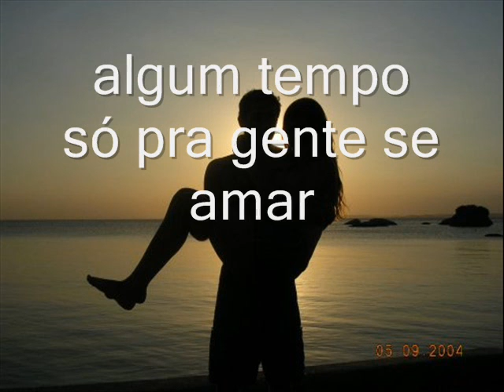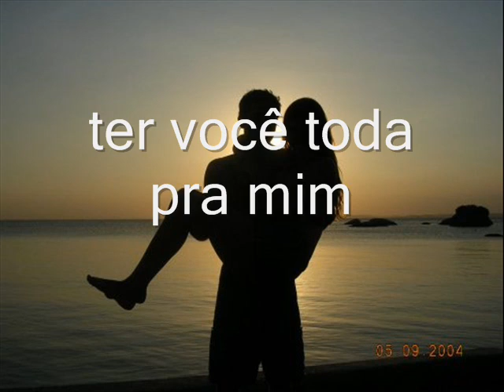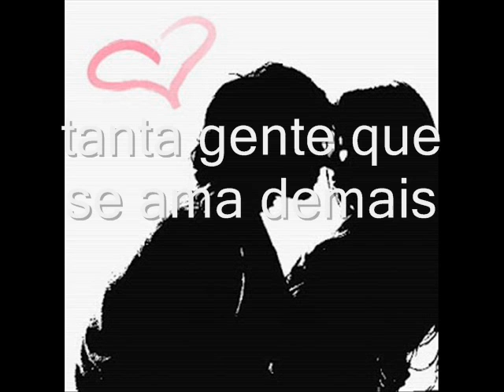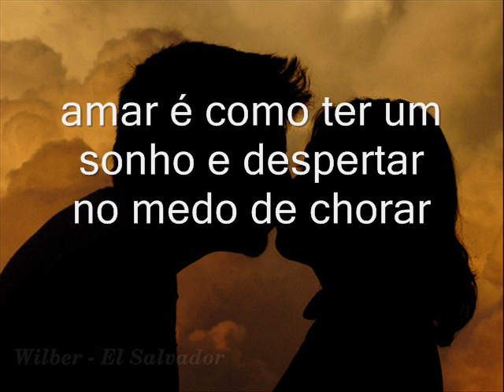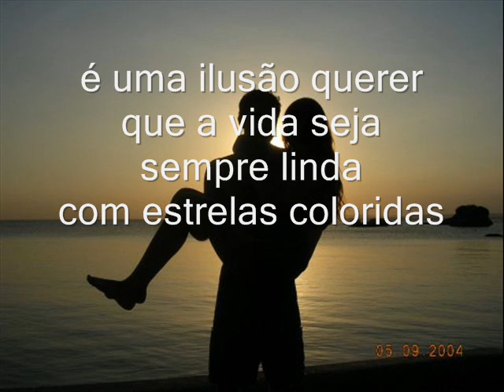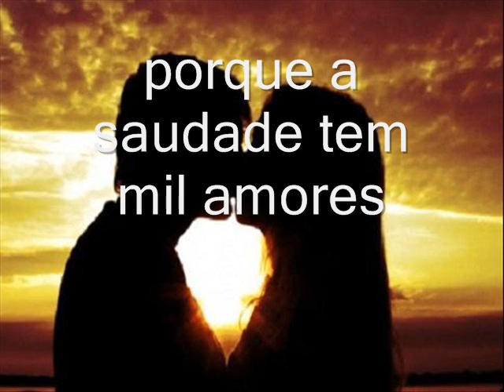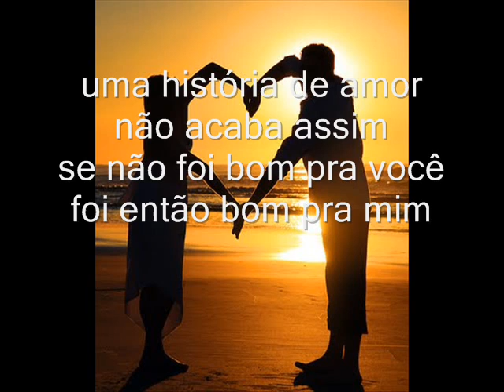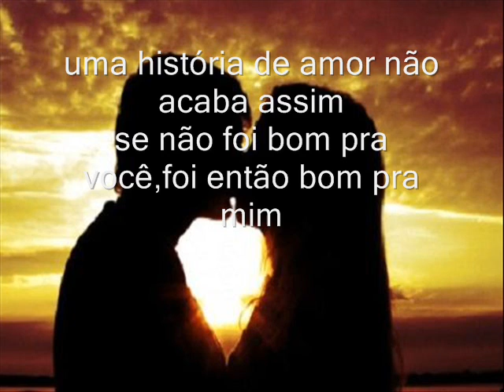Momentos tão bonitos (By Lipe)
Vídeo musical criado por Filipe Sampaio Acervo de músicas nacionais e internacionais em mp3